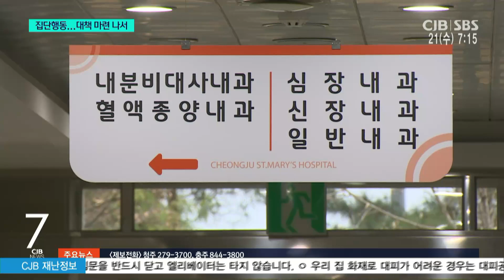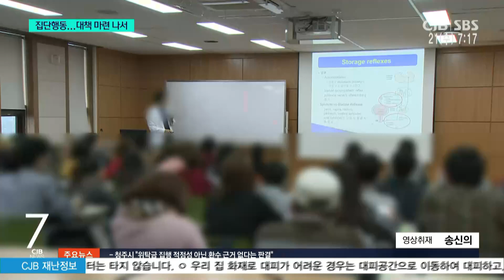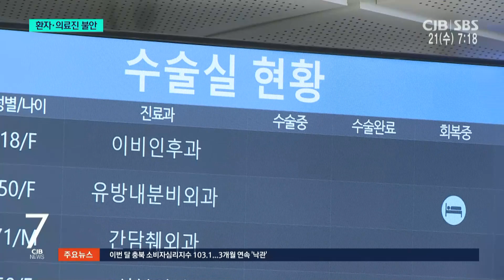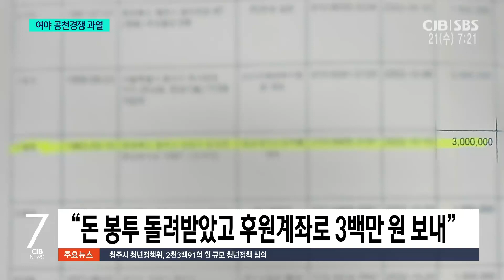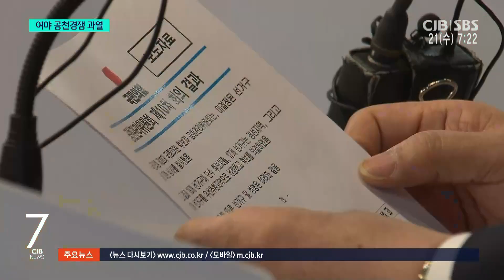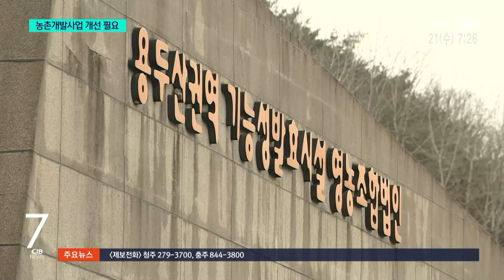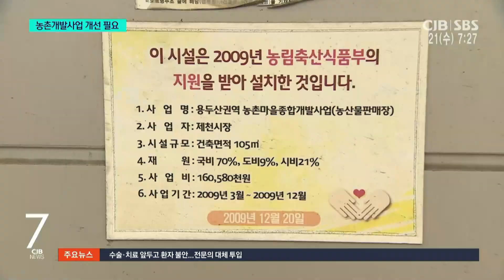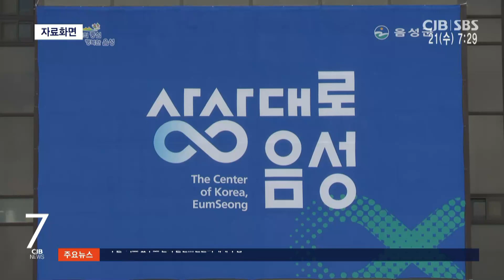2024년 2월 21일 CJB 아침 7시 뉴스